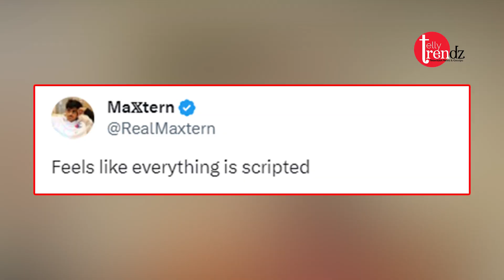Elvish vs Abhishek is on, abhishek's special friend gave such a reaction on the controversy